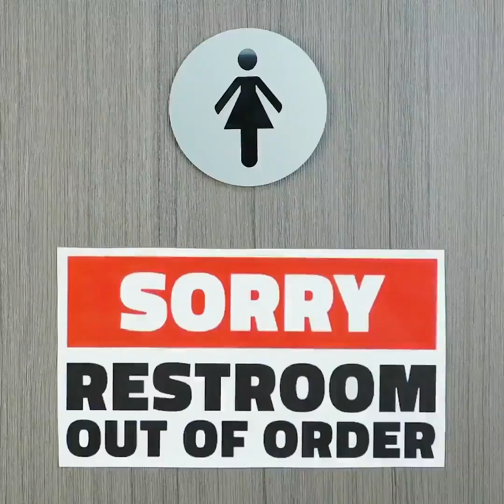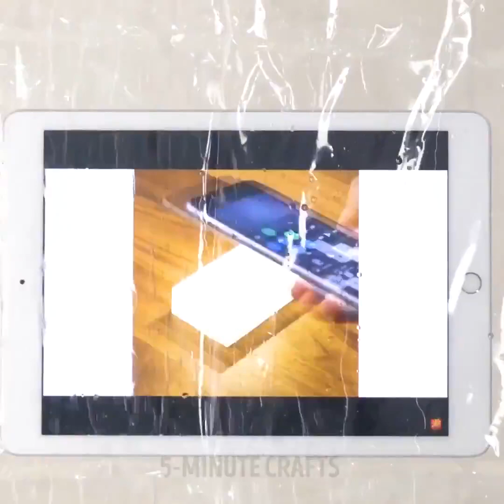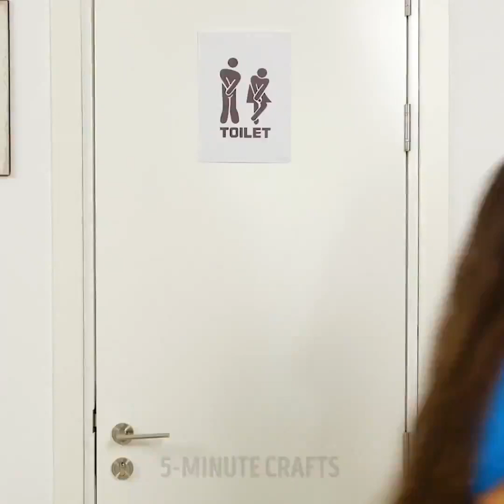TRY TO SURVIVE IN THE WC WITH 25 TIPS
TIMESTAMPS:

0:43 How to unclog a toilet
1:45 How to sit on toilet correctly
2:52 Broken lock in the restroom
3:55 Reading in the restroom
5:25 Toilet paper holder
6:50 How to clean the toilet
9:05 How to fold the toilet paper creatively